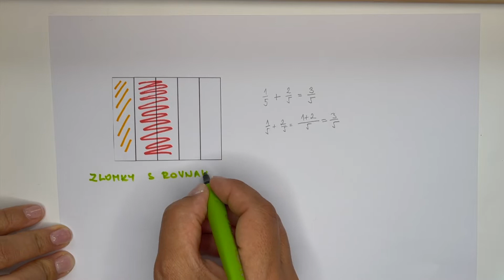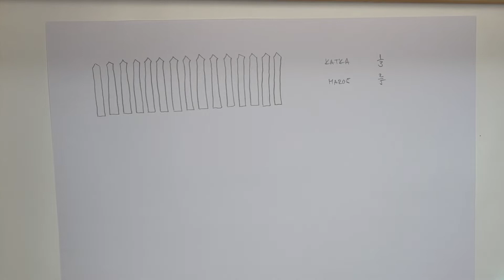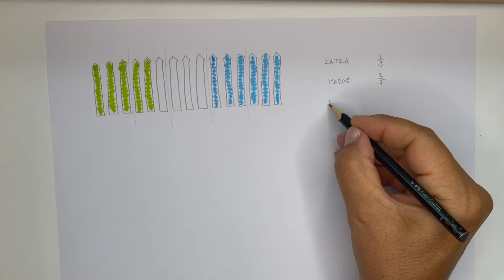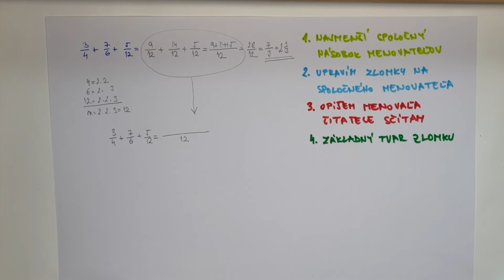Sčítanie zlomkov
Ako a prečo sčítame zlomky a niekoľko vzorovo vyriešených príkladov.